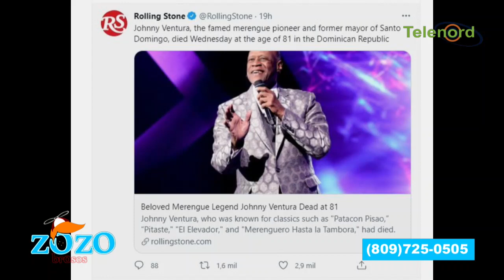El mundo le rinde tributo a Johnny Ventura